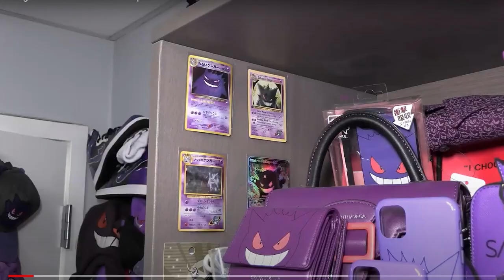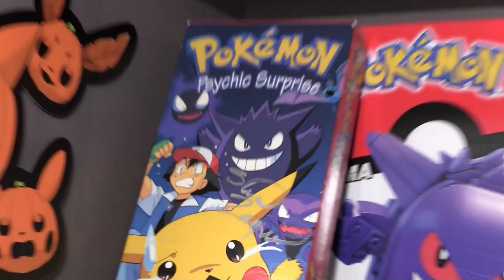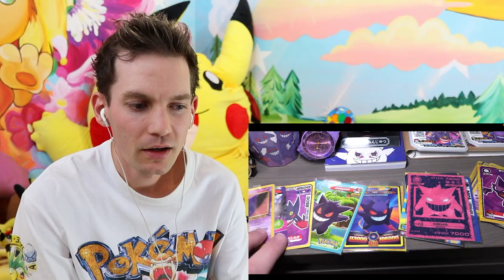HE BOUGHT EVERY GENGAR PRODUCT MADE…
Today we take a look at the BIGGEST Gengar Pokemon Collection int he world! Justin has collect almost every single Gengar Pokemon and Pokemon Card item that has ever been made.

PS If you buy his collection I want to see the pictures haha